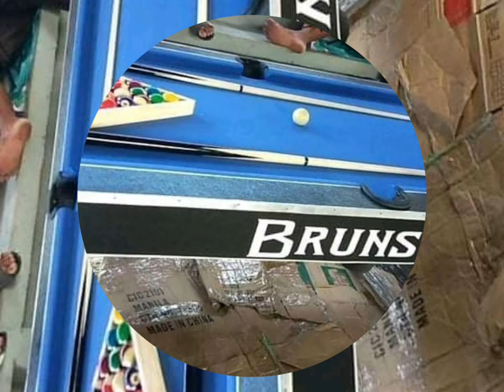Different Sizes of Billiard Tables in Cebu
Senior Standard Imported
Senior Local
Semi Senior
Junior
Midget
Mini Pool
Kiddie Pool
Baby Pool

BINUHAT - CEBU'S BILLIARD TABLE MAKER